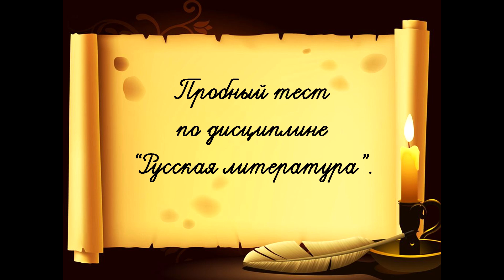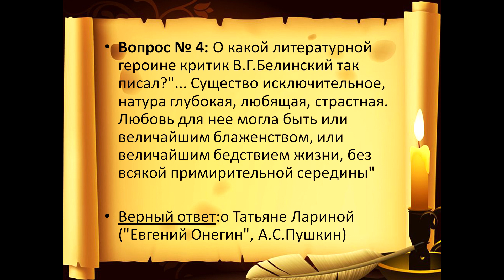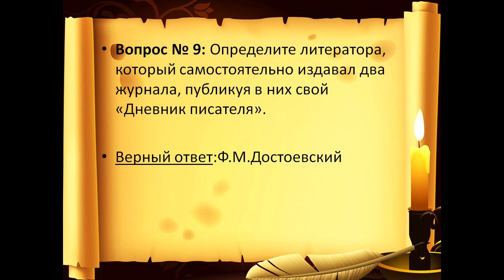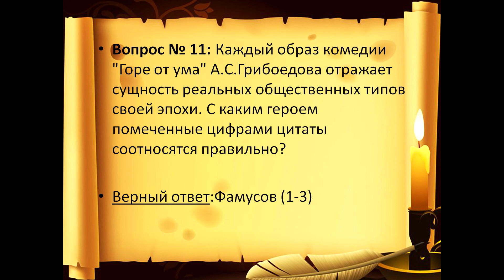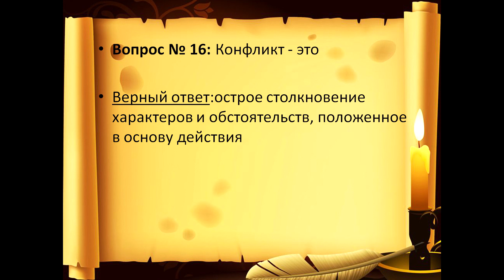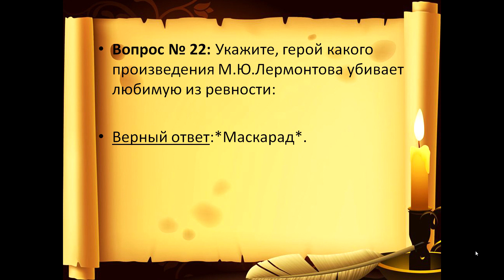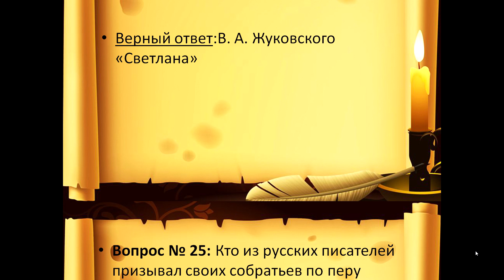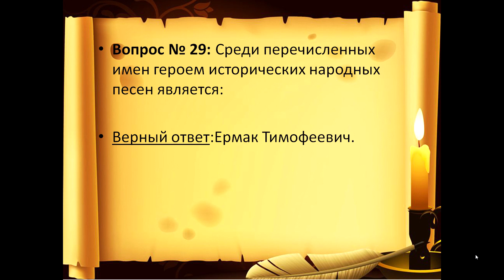Русская литература #15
30 вопросов